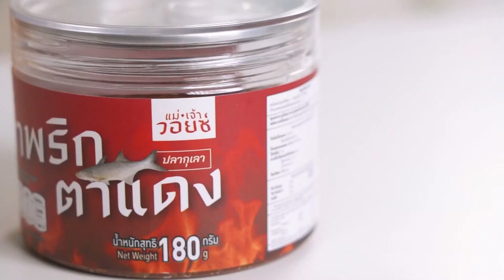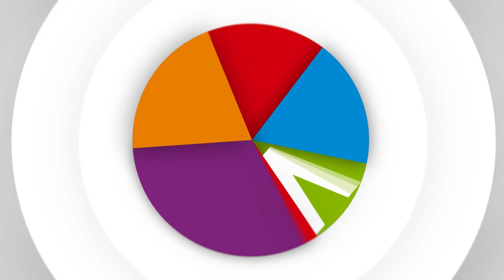ตีนไก่เถื่อนทะลัก? รัฐมนตรีเปิดข้อมูลเอง ก.เกษตรฯ เร่งสกัด หวั่นซ้ำรอย หมูเถื่อน- Talking Thailand